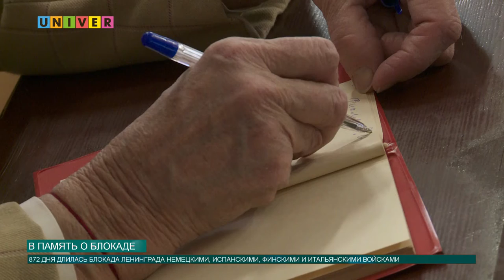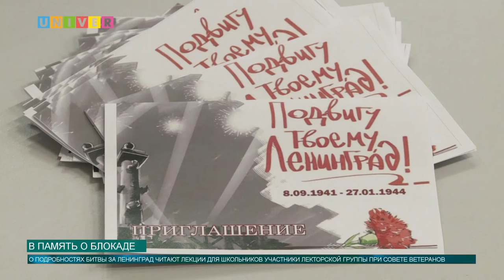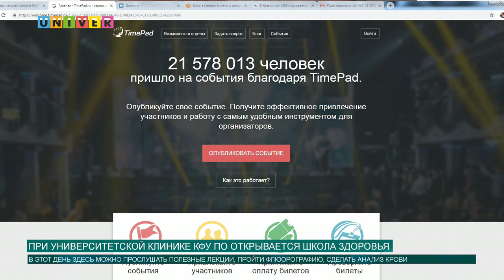Новости КФУ от 23.01.2019